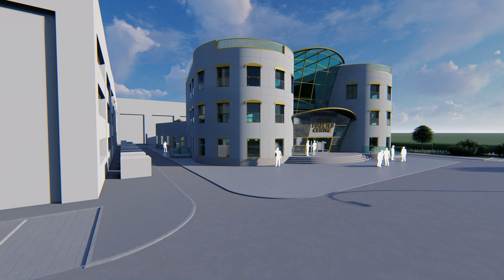ACA Design Allam Diabetes Centre for Hull University Teaching Hospital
Hull University Teaching Hospitals NHS Trust are proposing to build a new “state of the art” Diabetes Centre within Hull Royal Infirmary.